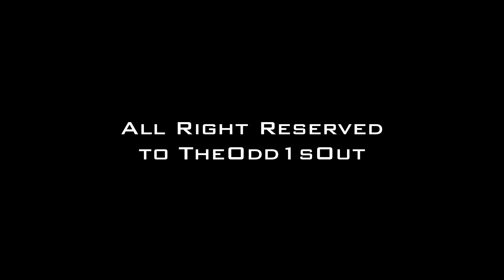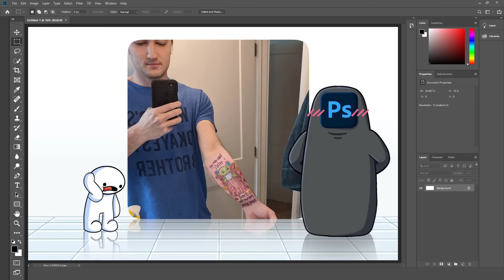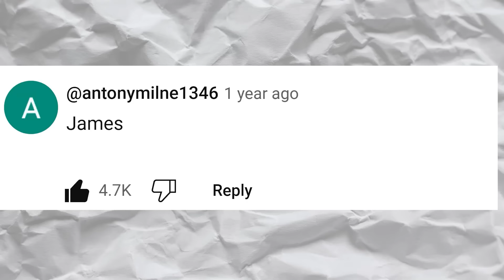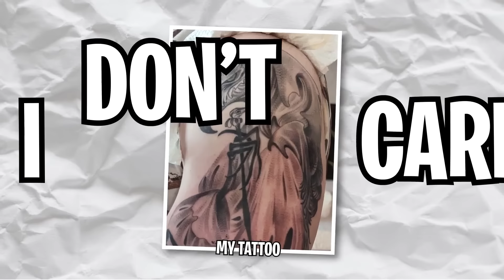Mi Opinion Sobre Los Tatuajes | TheOdd1sOut Español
Recuerdan cuando todos nos uníamos para odiar algo en común? También extraño eso.